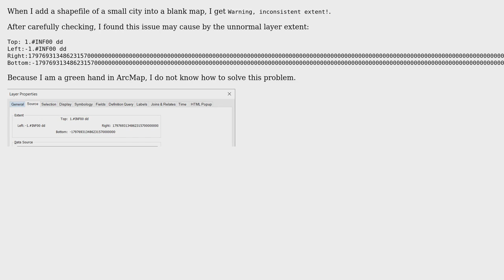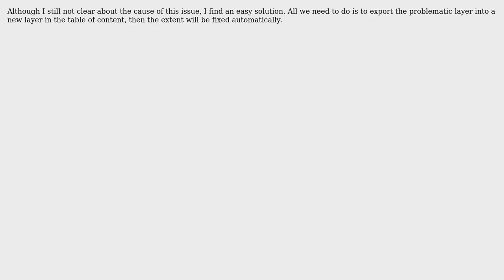GIS: Warning inconsistent extent when add shapefile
With thanks & praise to God, and with thanks to the many people who have made this project possible! | Content (except music & images) licensed under CC BY-SA | Music | Images & others | With thanks to user RUOZHOU LIN user Bjorn and the Stack Exchange Network Trademarks are property of their respective owners. You are responsible for your own actions.